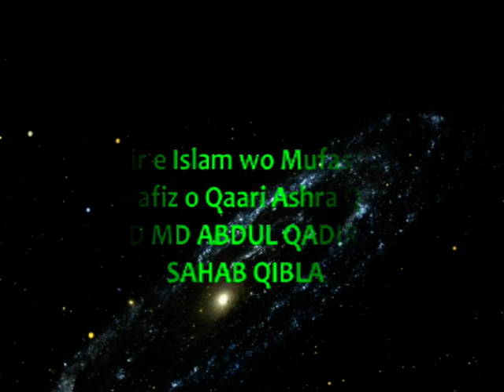Shab e Baraat ki fazeelat by Mufakkir e Islam Hazrat Allama SYED MD ABDUL QADIR JEELANI SAHAB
Importance of Shab e Baraat in the light of Quran and Ahadeeth by India's greatest Scholar of the time by Mufakkir e Islam wo Mufassir e Quran Hafiz o Qaari 'Ashra Qiraat Hazrat Allama SYED MD ABDUL QADIR JEELANI SAHAB, Author of Universally acclaimed book T'aleem ul Islam and Qutbaat e Juma, Mazrat ul Akhirah etc